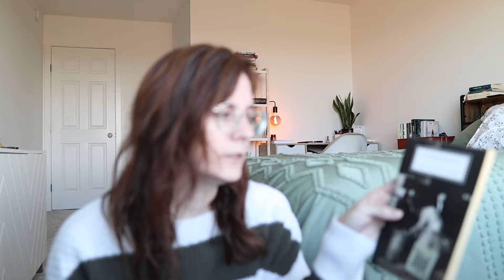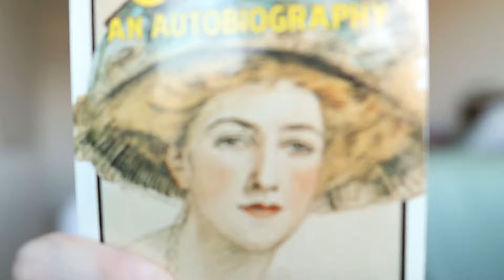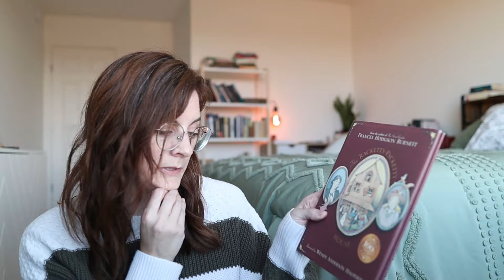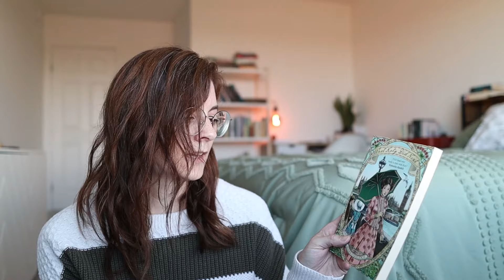LITERATURE DEGREE YEAR 2 BOOKS 🏛️ the books I'm reading for year two of my DIY lit degree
It's time to share my picks for year two of my DIY Literature Degree! If you missed last year's video with all the info it may be helpful: Creating a DIY Literature Degree

You can find links to the books I mentioned in this video

WANT TO SEND ME YOUR BOOK? Check out my policy on what I accept and how to send it to me